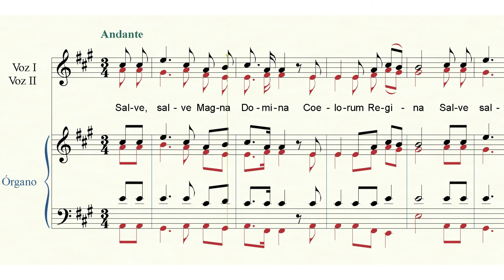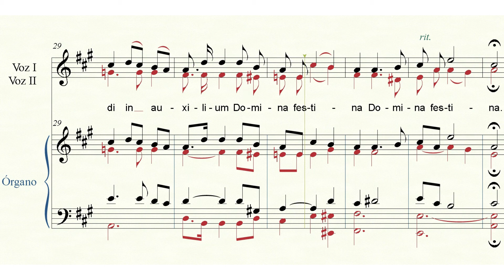(CCR-180) Salve, Salve Magna Domina | Pbro. Cirilo Conejo Roldán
CCR-180
Salve, Salve Magna Domina
Latín
Voz I Voz II Órgano
- Andante
Completo
La Mayor